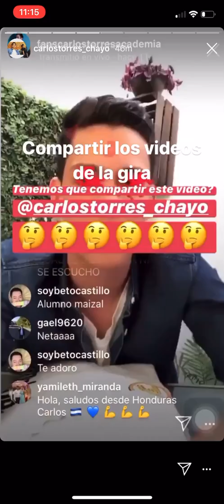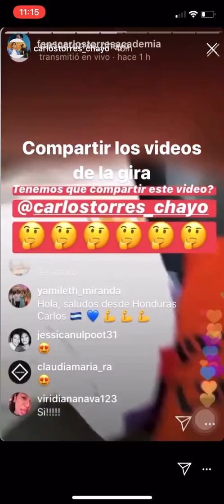Carlos Torres y Gibran se reencuentran!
Carlos tercer lugar de la Academia y “Gibbie” novio de nuestra Francely se encontraron en Guadalajara! Nos da mucho gusto ver esa cara de amistad! Compartan más muchachos!

Subscríbete a nuestro canal donde queremos crear esa colección de momentos que viven nuestros académicos!